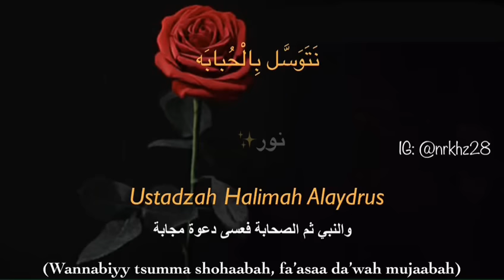Natawassal Bil Hubabah & Lirik - Ustadzah Halimah Alaydrus